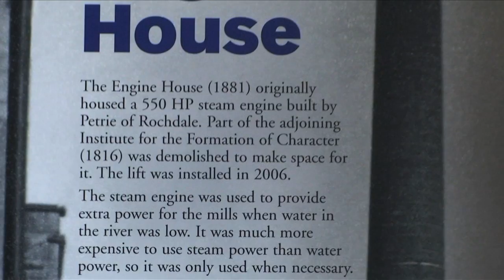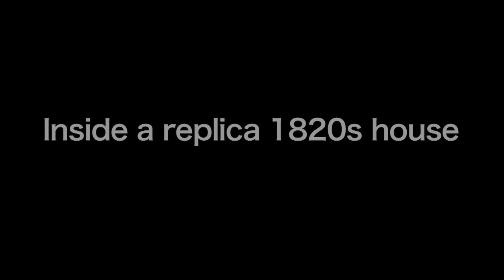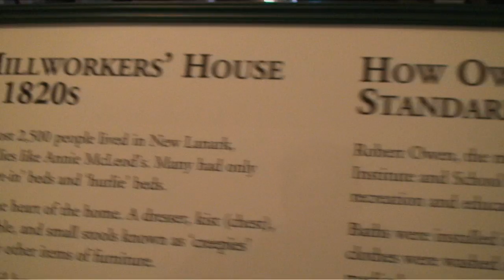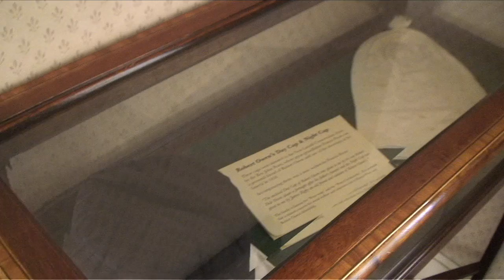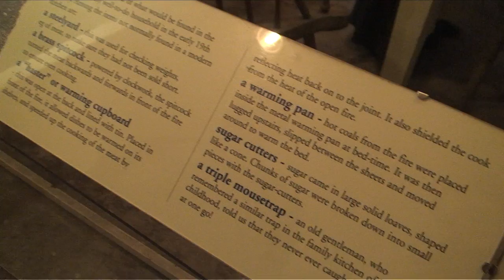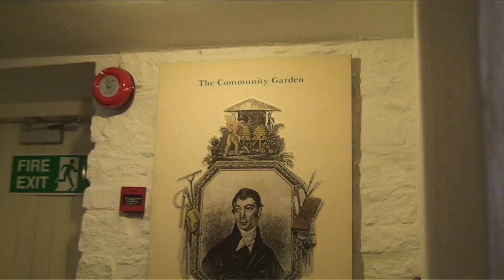Tour of New Lanark World Heritage Site, South Lanarkshire, Scotland, UK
New Lanark is beautifully restored 18th century cotton mill village nestled in the spectacular south Lanarkshire valley in southern Scotland, close to the Falls of Clyde and less than an hour from Edinburgh and Glasgow.

The village first rose to fame when Robert Owen was mill manager from 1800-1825. Owen transformed life in New Lanark with ideas and opportunities which were at least a hundred years ahead of their time. Child labour and corporal punishment were abolished, and villagers were provided with decent homes, schools and evening classes, free health care, and affordable food.

New Lanark is still a living community, and the village is in the care of an independent charity. Profits from the hotel and visitor attraction help the Trust continue to restore and maintain the historic village.

0:04 -- Inside the Steam Engine House and a look at a well-preserved steam engine.

0:50 -- A jumper and different wool made by the wool-spinning machine.

1:04 -- The wool-spinning machine.

1:45 -- A very old manual operated wool-spinning machine.

2:03 -- Panoramic view of New Lanark and the surrounding scenery -- includes the Falls of Clyde -- from the Roof Garden.

3:16 -- Inside a replica 1820's house -- ignore the "1930's" typing error. Includes the lounge/dining room (3:16), bedroom (3:42), toilet (4:09), bedroom (4:23) and information on how the houses were built (4:40).

4:52 -- Inside Robert Owen's House. Includes his study (4:55), lounge (5:19), recreation room (5:56), kitchen (6:13) and the servant's living quarter (6:57).

7:20 -- Outside the newly renovated Visitor Centre.

7:35 -- Panorama of the terraces at New Lanark from the Visitor Centre.

8:09 -- Entrance to the New Lanark Hotel.